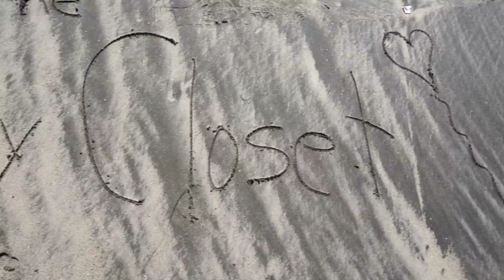WELCOME TO THE PENNY CLOSET! (CHANNEL TRAILER)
My name is Claudia, and welcome to my channel where you can find fashion and beauty inspiration & tips, product reviews, giveaways, boy’s fashion inspiration, and travel & lifestyle videos for the everyday woman & mom.

The Penny Closet is a fashion guide for every body type. My goal is to inspire women & moms through affordable fashion.